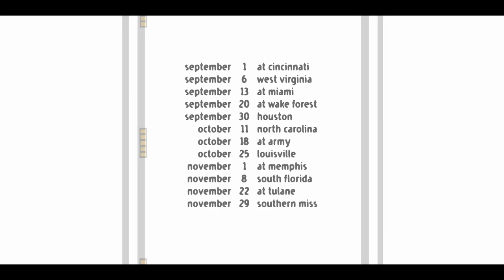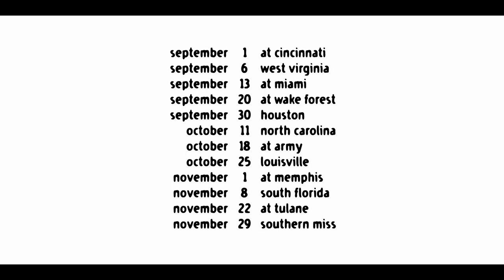SaberSlasher: Mascot Fights: East Carolina Football 2003 Preview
This was a upcoming Preview of the East Carolina Football Season of 2003.  There was a new coach, John Thompson.  Thompson was a Defensive Coordinator and Middle Linebackers Coach from Florida 8–5 (6–2 SEC) ( 1 Season ) in 2002.  The former ECU football coach prior too the 2003 year, Steve Logan, was fired by the Athletic Director.  Steve Logan was 69–58 overall and 25–15 in Conference USA.  Also at the same time the Athletic Coast Conference expanded and lured the Miami Hurricanes who pressured Virginia Tech to join from the Big East.  Syracuse, also from the Big East, expressed desire to join but were shut out until a later date.

This originally began as a Flash animation drawn cell by cell in scenes with minor scripting for a loader, the running of scenes, and an end scene with a replay button.  The Mascot Fight was sponsored by Bonesville.net.  Bonesville is a major informational source of all things East Carolina.The Mascot Fight was designed pregame hype to pump up East Carolina Football fans before the upcoming games.  Inspired from a wide variety of Flash animators helped me start up some ECU Football adventures.  The animation was par for the time period.

The original soundtrack was stripped out since Youtube did not like it one bit.

New Soundtrack
Beyond the Lows - The Whole Other